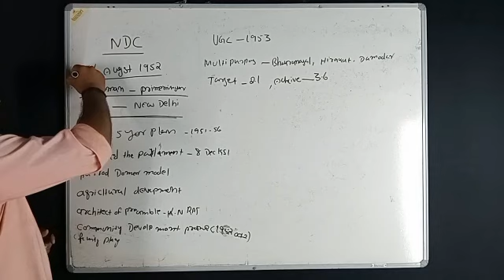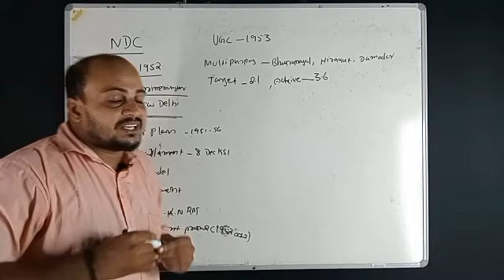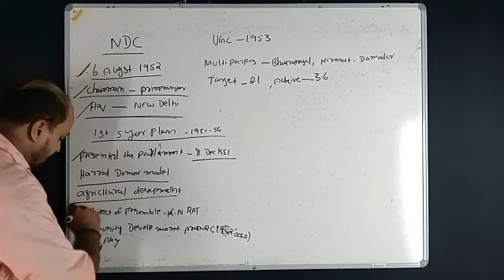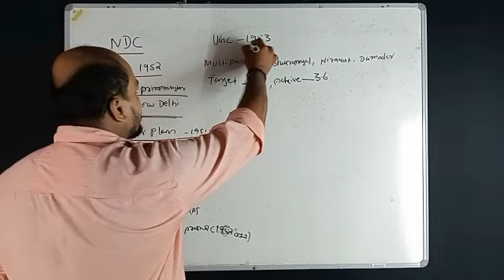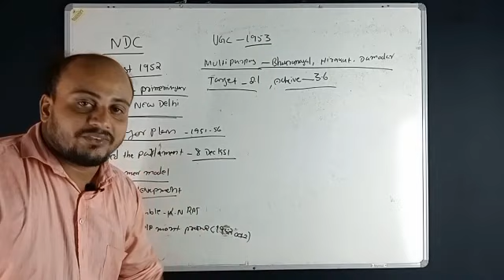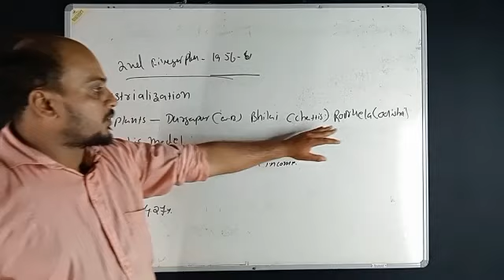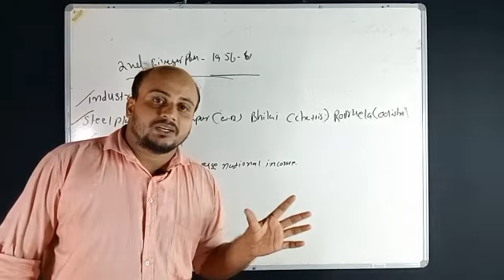FIVE YEAR PLANS SSC GD CONSTBALE CLASS 01